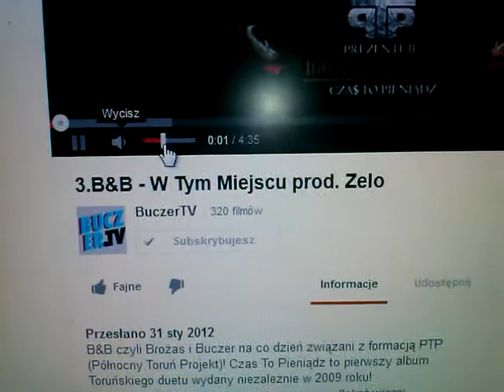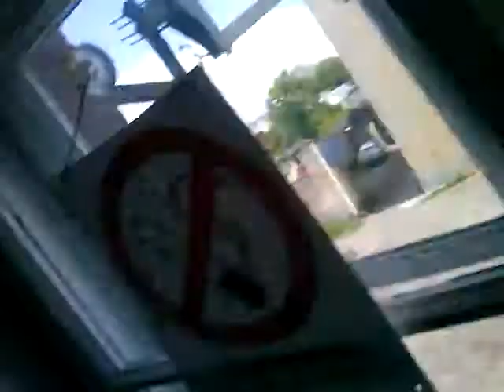Takie tam na pełnej Piździe ;)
małe nakurwianko , tytuł nutki widac na filmiku ;)